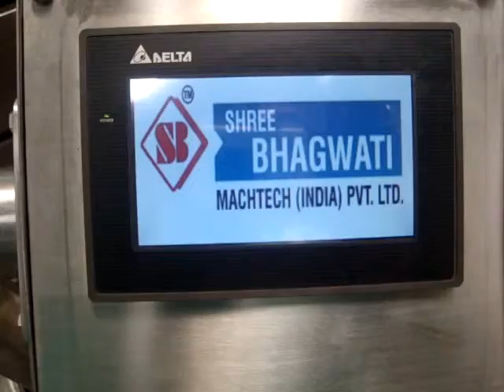Flat Bottle sticker labelling machine, Single side labeller machine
Shree Bhagwati Labelling Technologies is leading manufacturer and exporter of Labeling Machineries used in varied industries. We have an advanced infrastructure, efficient R&D department and skillful engineers which promote us to manufacture high grade products.

The company provides a wide range of labeling machineries which includes Bottle Sticker Labeling Machine, Front and Back Labeling Machine, Top Labeling Machine, Shrink Sleeve Applicators, Sealing machines and many more.  We deliver well-designed machineries at cost-effective rates to our esteemed clients across the globe.

Shree Bhagwati is one of the world leader biggest manufacturer and exporter of labeling machines ,sticker labeling Labeling machine, self adhesive labeling Machines, labeller, wrap round labelling machine, washing and air jet cleaning machine, Rotary Washing Machine, injectable powder filling machines, dry syrup powder filling machines, cream filling machine, liquid filling machines, vial filling machine, rotary filling machine, capping machines, ropp bottle capping machine, pp vial capping machine, rotary capping machine, complete tablet bottle packing lines, dry syrup powder filling lines, packaging machines and liquid filling lines for pharmaceutical, Pesticides, cosmetic, chemical, food, ayurvedic and  herbal industry.